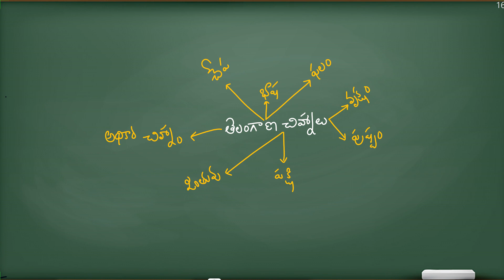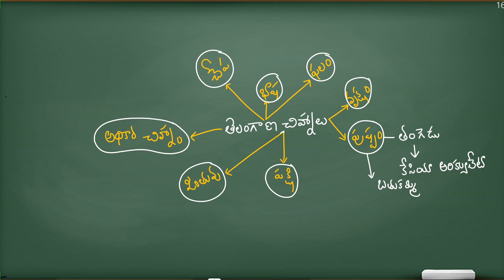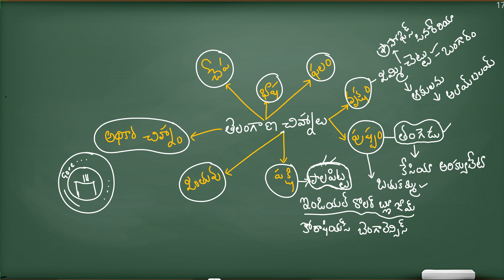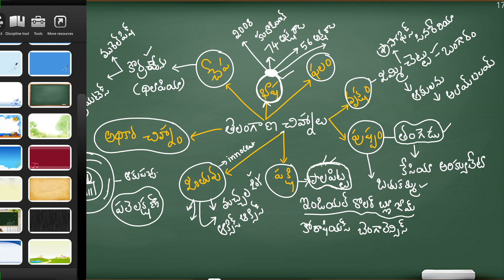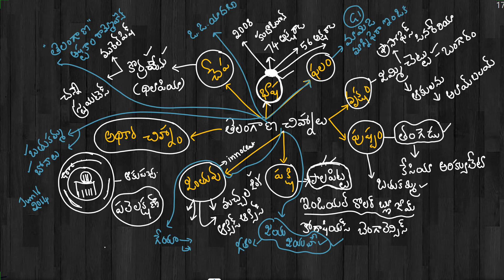Telangana Official Signs | తెలంగాణ అధికారిక చిహ్నాలు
📚 APP Information
 ChoutisEconomyApp
 📚 ప్రస్తుతం *Telangana Economy * TM Available గా ఉంది .
Remaining Videos Regular గా Upload చేయబడతాయి .
📚.ClickHere
📚Group 1 Mains Test Series (TM/EM) Available గా ఉంది .
ClickHere :
 📚 Group 2 EM/TM Indian Economy and Part 3 Coming Soon
 📚 Economic Survey 2021, Schems Coming soon .